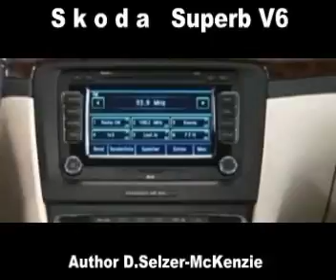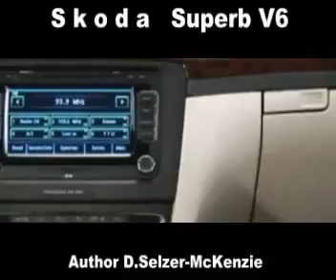Skoda Auto Cars SelMcKenzie Selzer-McKenzie